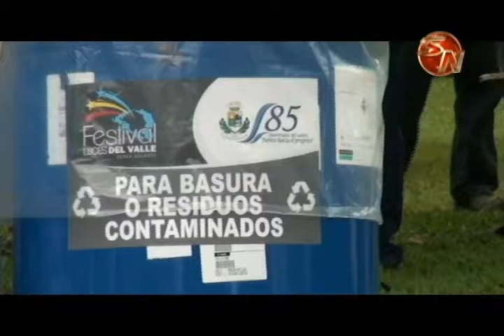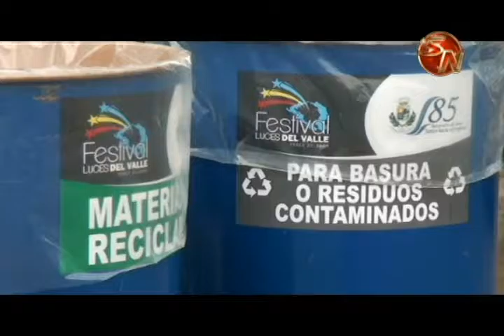Población respondió y colaboró con el Eco Festival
nculcar a la población la importancia de separar los desechos y de no dejarlos tirados en cualquier parte, era lo que se pretendía con el Eco Festival, el cual se concretó durante el Festival Luces del Valle.